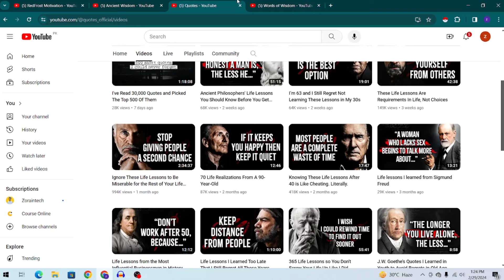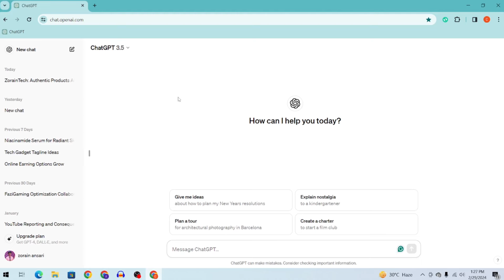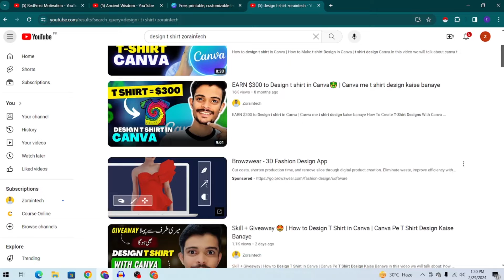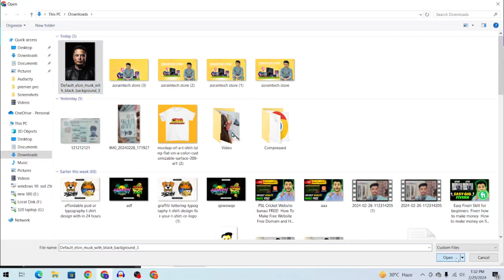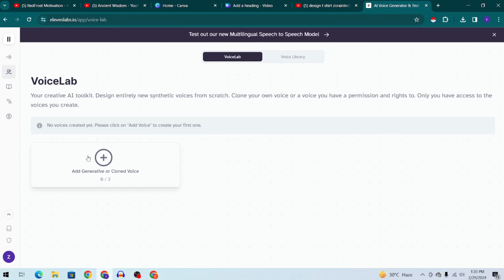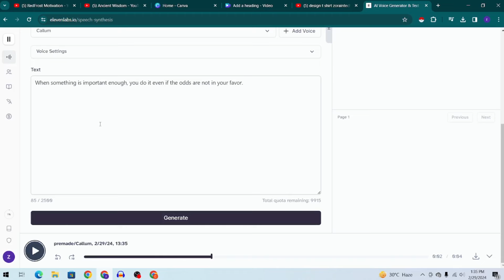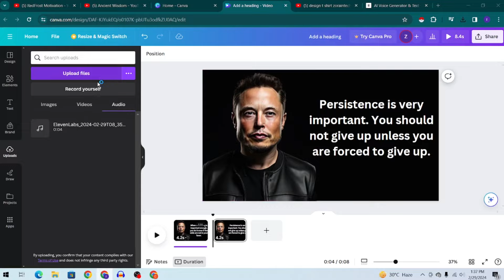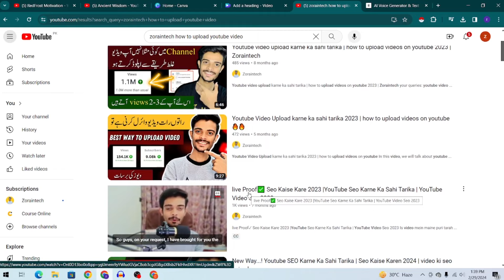Make Money From QUOTES on YouTube ( Copy-Paste ) | YouTube Channel Automation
how to make faceless youtube videos on your phone
how to make faceless youtube channel with chatgpt